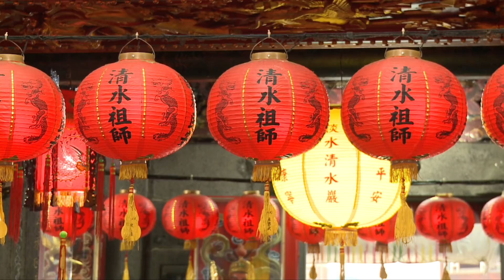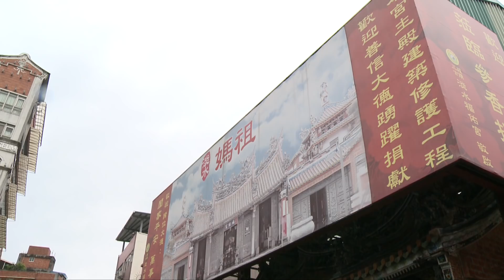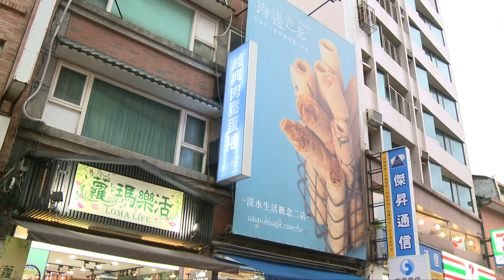20190501 總統參拜「清水祖師廟」及「淡水福佑宮」並參訪淡水老街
蔡英文總統前往新北市淡水老街參拜「清水祖師廟」及「淡水福佑宮」，並走訪淡水老街與鄉親們面對面，說明執政團隊過去三年來，在經濟、兩岸、國際關係、地方建設，以及對警、消、海巡、空勤與軍人的健康照護等各方面的具體施政與成果。